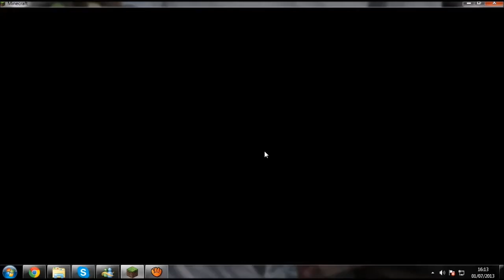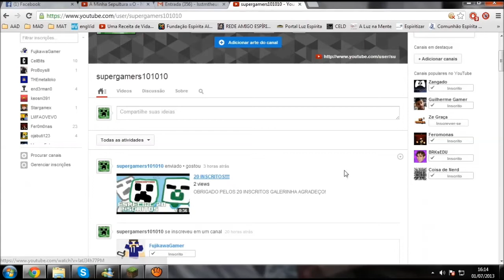EH NOIS Awesomeness TV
VALEU GALERA EH NOIS Awesomeness TV